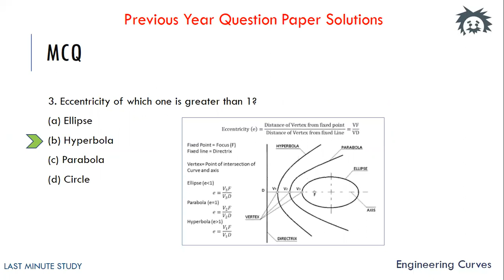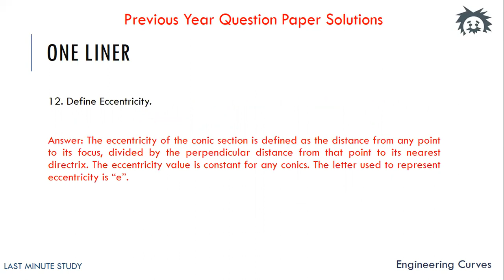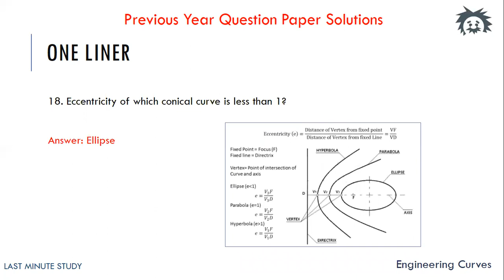Engineering Curves - Previous Year Paper Solution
A unique solution to all the important previous year questions and sample questions for engineering drawing and engineering graphics.
Find the solution to the most commonly asked questions of engineering drawing and engineering graphics that will help you to prepare for the exam in the last hour.

Check I button for revising Engineering Curves